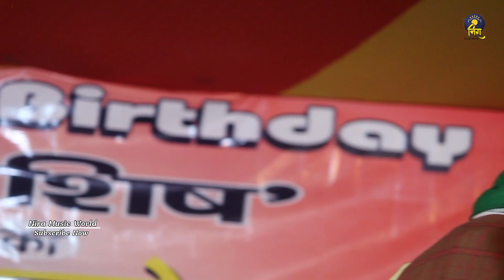स्टेज शो - कवना ईयार संघे फसलु ऐ सुगनिया | E Suganiya | golu_raja Latest stage program